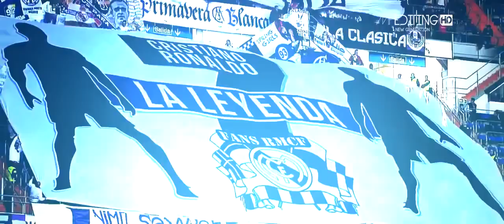Cristiano Ronaldo CR7 ● Dribles , Gols , Jogadas 2015 [HD]